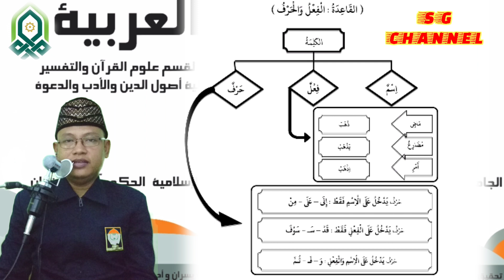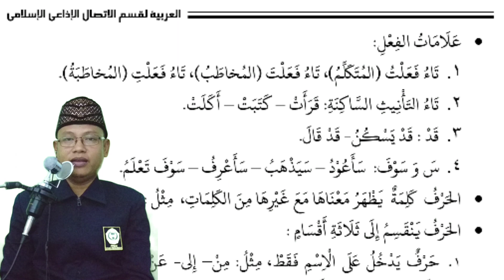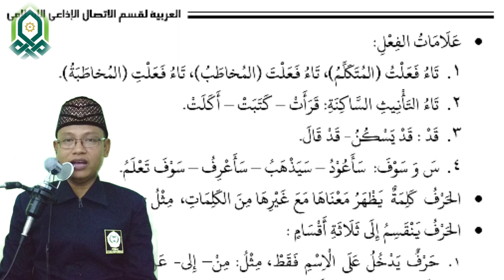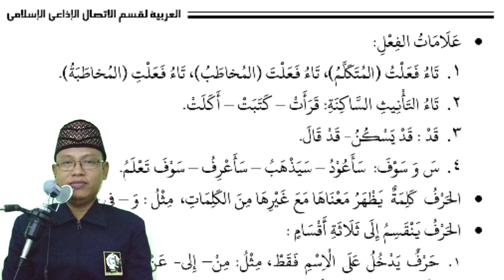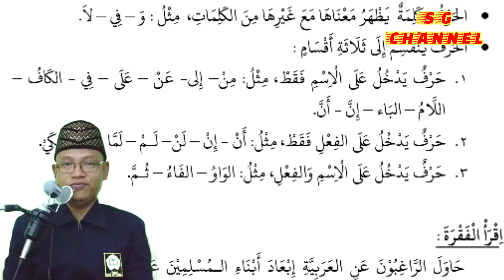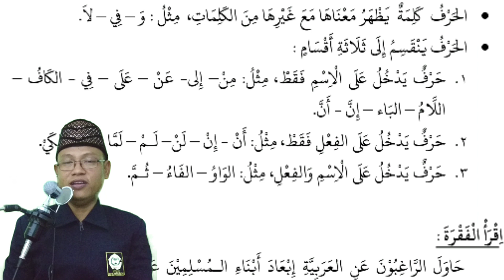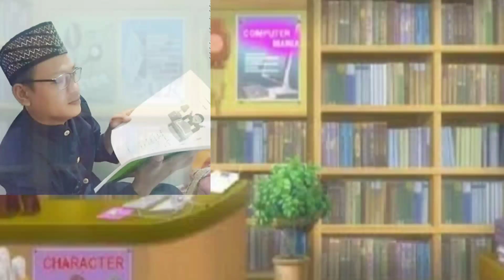Part6 Dars 2: FI'IL & HARF (Kata Kerja & Kata Harf) serta Ciri2 Kalimah Fi'il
Pertemuan ke 6 ppbai II 20 Maret 2021 Jurusan Komunikasi Penyiaran Islam (KPI) FUAD IAIN PEKALONGAN